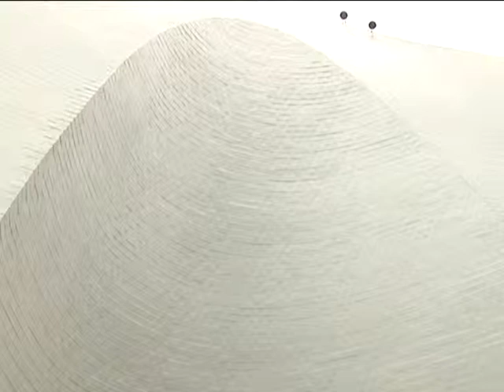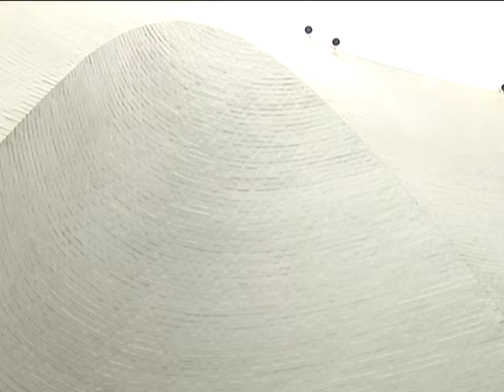Glaubenskunst mit Domvikar Werner Schrüfer: Moderne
Zu guter Letzt finden wir uns in der Gegenwart wieder. Die Kirche St. Franziskus in Regensburg-Burgweinting wurde 2004 fertiggestellt. Sie ist ein beeindruckendes Beispiel für einen modernen Kirchenbau.